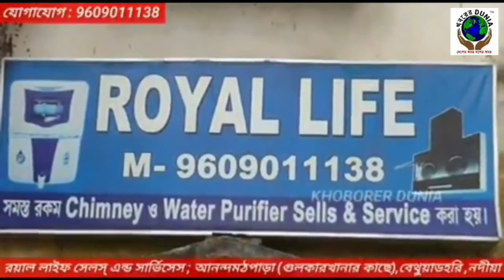January 20, 2022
KHOBORER DUNIA খবরের দুনিয়া